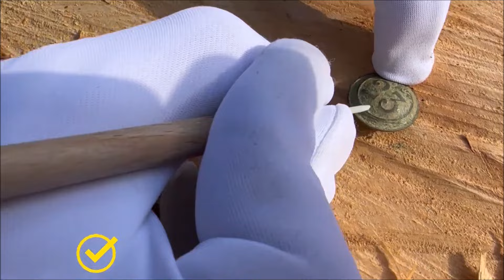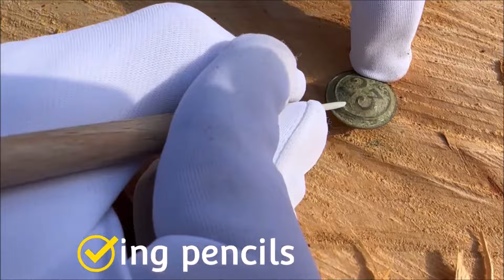Monnaie savo : que faire de ses pièces savonnées ? [PODCAST]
Bienvenue dans notre tout nouveau podcast passionnant sur YouTube : "À la Découverte des Trésors Oubliés" ! Dans cet épisode captivant, plongeons ensemble dans le fascinant monde des monnaies savonnettes. Vous vous demandez peut-être, qu'est-ce qu'une monnaie savo ? Comment les nettoyer efficacement ? Et surtout, que faire de ces mystérieuses pièces lisses une fois déterrées ?

🔍 Épisode 1: "Qu’est-ce qu’une monnaie savo?"
Découvrez avec nous les secrets de ces monnaies usées par le temps, souvent appelées savonnettes. Qu'est-ce qui rend ces pièces si spéciales ? Comment les distinguer des autres ? Nous plongerons dans l'histoire de ces trésors délicats qui nécessitent un œil averti pour être appréciés à leur juste valeur.

💦 Épisode 2: "Une savonnette ne l’est qu’une fois bien nettoyé"
Nous allons explorer ensemble les astuces et techniques pour redonner vie à ces trésors enfouis. Apprenez pourquoi le nettoyage est crucial et comment éviter les erreurs courantes. Chaque savonnette peut révéler des surprises inattendues, et nous sommes là pour vous guider à travers le processus !

🚿 Épisode 3: "Comment nettoyer les monnaies rincées ?"
Plongeons dans les eaux tièdes du nettoyage ! Dans cet épisode, découvrez les méthodes efficaces pour débarrasser vos découvertes de la terre persistante. De l'ultrason à la dremel, explorez les outils qui vous aideront à restaurer ces pièces à leur gloire d'antan.

🔄 Épisode 4: "Monnaies lisses à conserver ou à jeter ?"
La grande question se pose : que faire avec ces monnaies lisses, apparemment impossibles à identifier ? Nous aborderons les aspects légaux, historiques et éthiques de la conservation de ces trésors oubliés. Vous serez surpris de savoir à quel point même les pièces les plus usées peuvent avoir une valeur inestimable !

0:00 - Introduction
0:41 - Qu'est-ce qu'une monnaie savonnée ?
1:17 - L'importance du nettoyage et de l'identification
2:31 - Techniques avancées de nettoyage
3:47 - La valeur historique et responsabilité des détectoristes

Toutes les images viennent de personnes tierces avec leur autorisation (le fouilleur et prospector via site web, blog, réseaux sociaux, utilisateurs volontaires, magasine) ou de banques d’images (adobe image, pxhere, Unsplash, Pexels, Pixabay). Les videos proviennent de l'équipe du fouilleur.

Rappel de la loi :
Nul ne peut utiliser du matériel permettant la détection d’objets métalliques, à l’effet de recherches de monuments et d’objets pouvant intéresser la préhistoire, l’histoire, l’art ou l’archéologie, sans avoir, au préalable, obtenu une autorisation administrative.

En cas de découverte, vous vous devez de déclarer vos trouvailles et de prévenir les autorités compétentes.